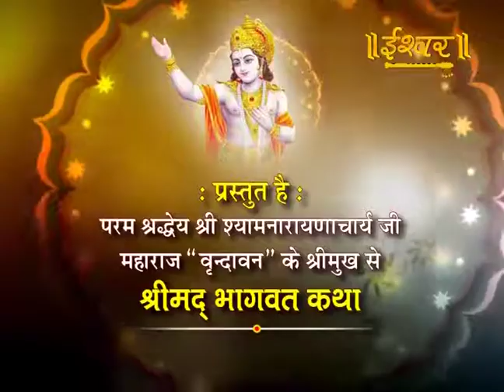Param Shraddhay Shri Shyam Narayanacharya ji Maharaj "Vrindavan" || Katha || Part-5, 01/03/17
Param Shraddhay Shri Shyam Narayanacharya ji Maharaj "Vrindavan"
|| Amethi ।। 01/03/17